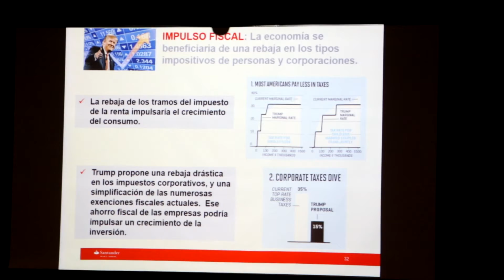Experto no cree que Cafta esté en la agenda de Donald Trump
economia • donald trump • cafta • nicaragua • tv • video • noticias • noticiero • canal • medios

A criterio del director de Inversiones  del Santander Private Banking International, Juan Sánchez-Roselly, el tratado de libre comercio entre Centroamérica y Estados Unidos (Cafta-DR) no está en la agenda del presidente Donald Trump, a pesar que el mandatario ha dicho que revisará los acuerdos comerciales.